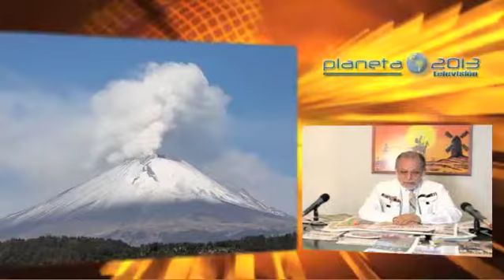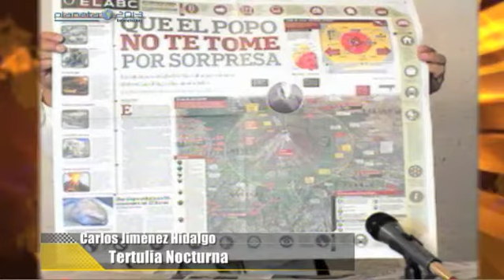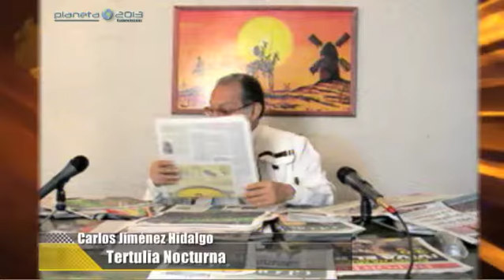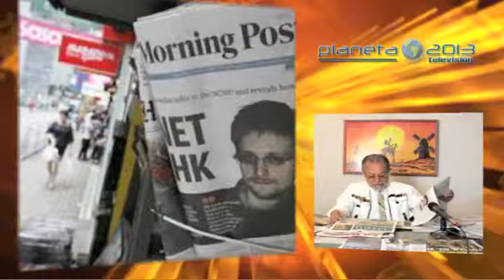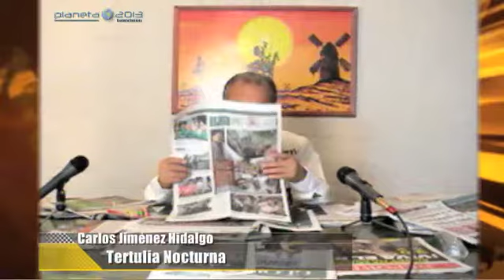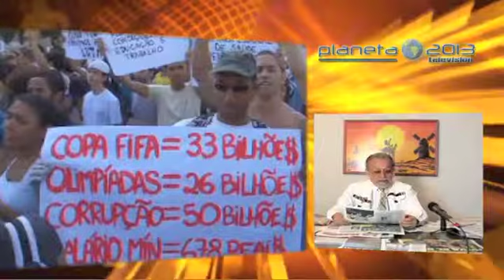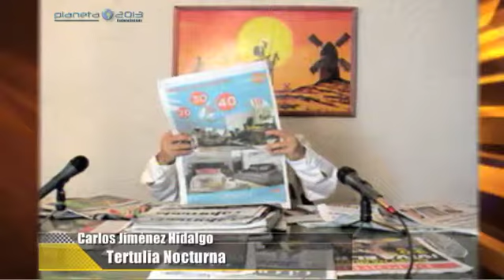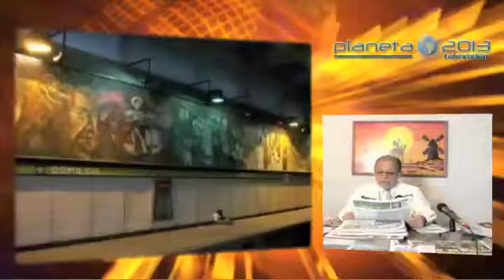Tertulia Nocturna 12 julio 2013